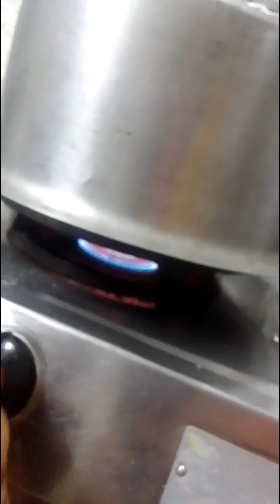🍰Instant Colourful Cake🍰 | બાળકો નું પ્રિય કેક